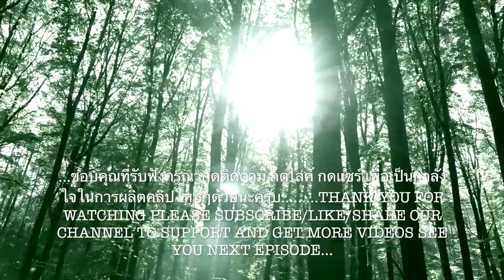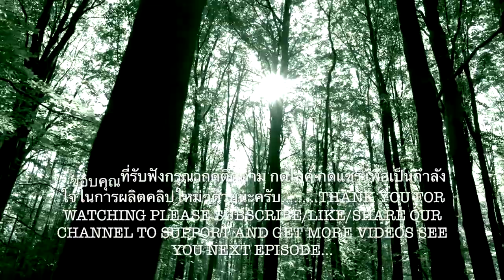เสียงป่าเขาลำเนาไพร Forest sounds Concentrate Meditation Relaxing Positive energy Deep Sleep music 9